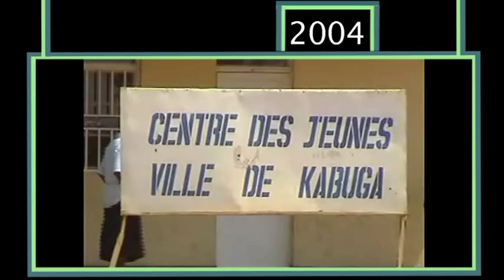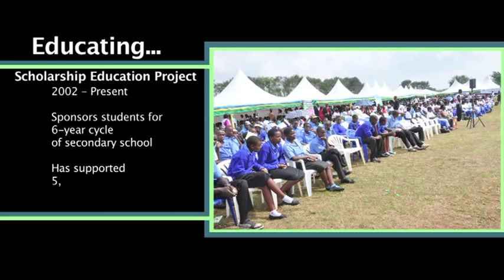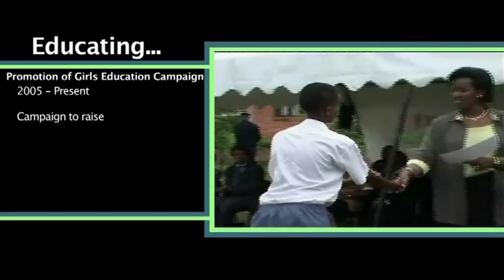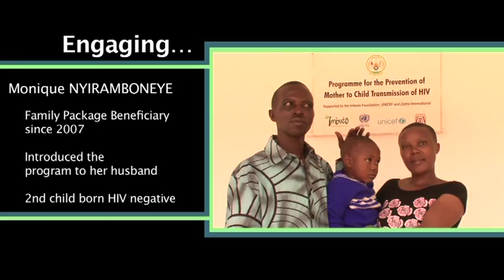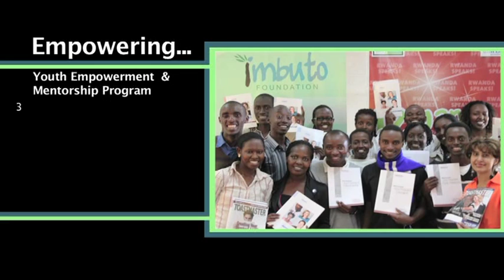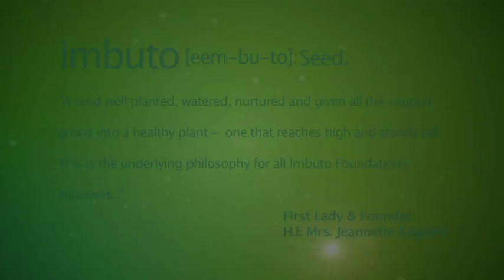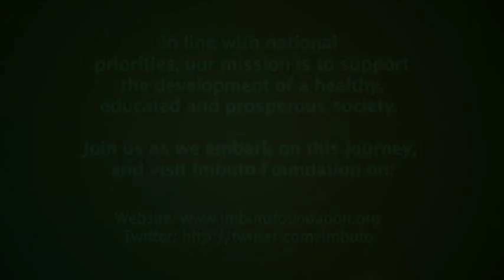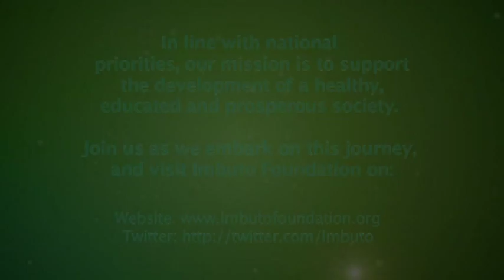Imbuto Foundation: 10 years of Engaging, Educating, Empowering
Imbuto Foundation 10 year documentary.